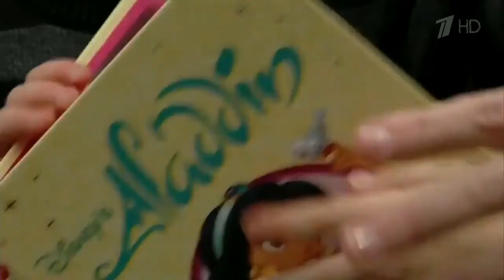В штате Юта двухлетний ребенок спас брата близнеца из ситуации, грозившей оберну